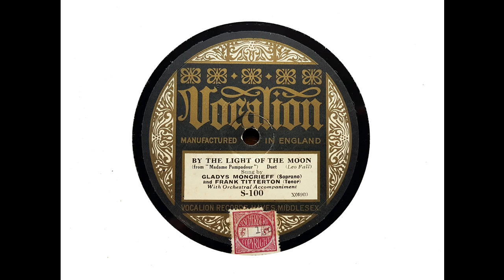Madame Pompadour (Fall)(Vocalion excerpts) 2. By the Light of the Moon (Moncrieff & Titterton)(1924)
Gladys Moncrieff and Frank Titterton sing 'By the Light of the Moon,' recorded in London c. September 1924.

I transferred this side from Vocalion S 100.